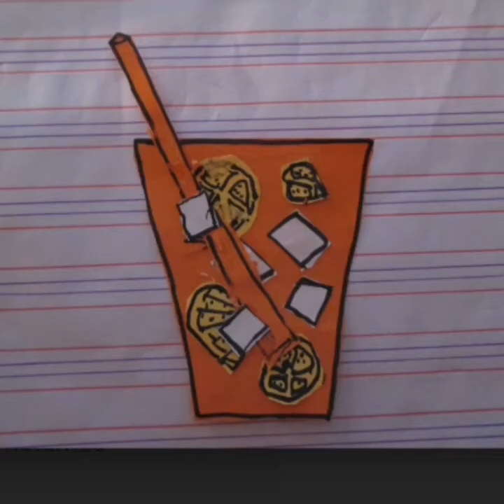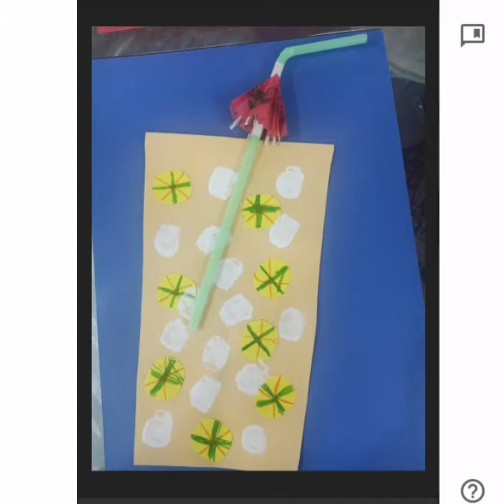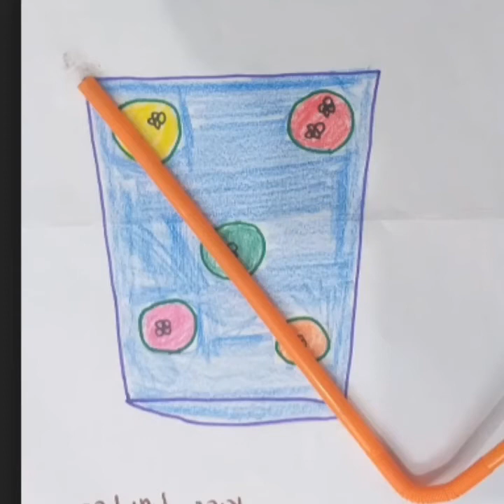Summer lemonade craft for kids by food menu art 🎨🎨🎨😍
Summer lemonade craft for kids by food menu art 🎨🎨🎨🌞🌞simple easy craft for art lovers.
School Decor Ideas School Bulletin Boards Classroom Decorations Event Decor Ideas Creative Boards DIY School Decor School Events Decor Festive School Boards Themed Classroom Decor